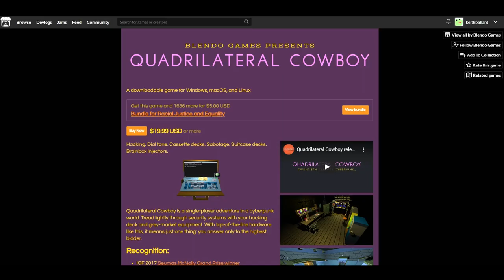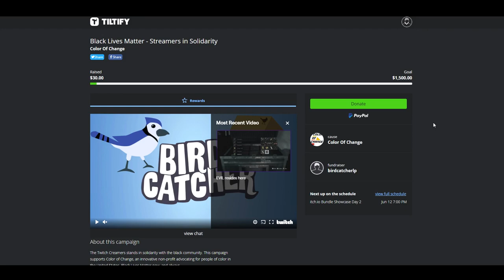Let's Try Golf Peaks (Bundle for Racial Justice and Equality)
Game Description:

Relaxing puzzle game where you climb mountains by playing golf. Conquer 100+ handcrafted puzzles using a card-based movement system.

** 1st place in The Big Indie Pitch @ PGA 2018 **

FEATURES:

120+ levels and 10 worlds to complete,
Various block types to experiment with,
Unique card-based movement system,
Minimalist visuals and a relaxing atmosphere,
Relaxing music,
15 languages supported: English, Polish, Japanese, French, Italian, Spanish, Portuguese, Dutch, Norwegian, Czech, Russian, Latin, Simplified Chinese, Traditional Chinese, Korean.
Zero understanding of golf required!